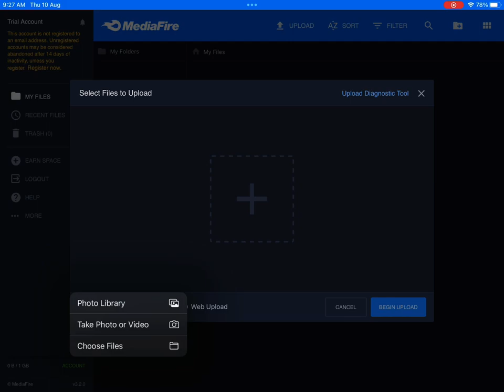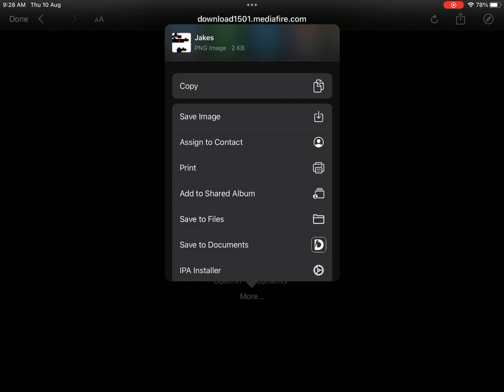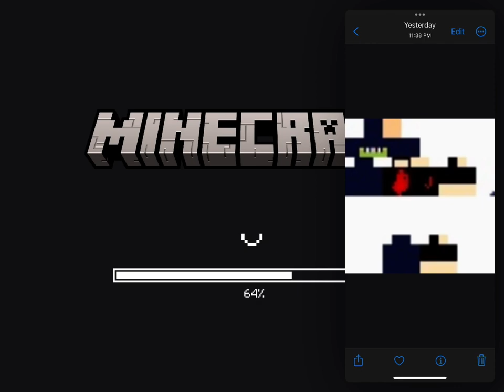How to get my Minecraft skin